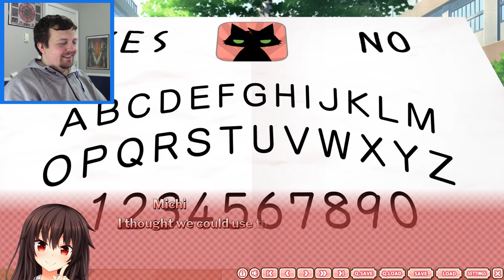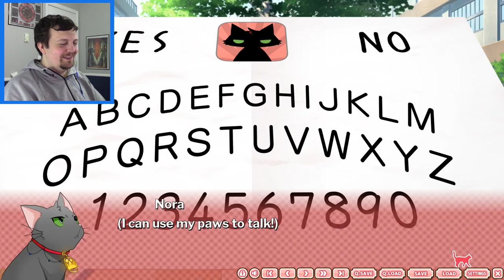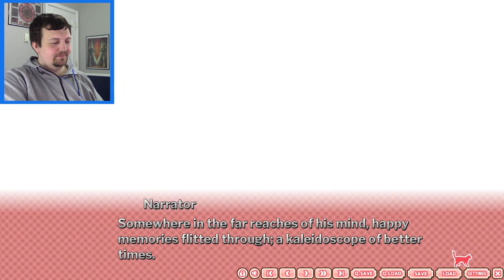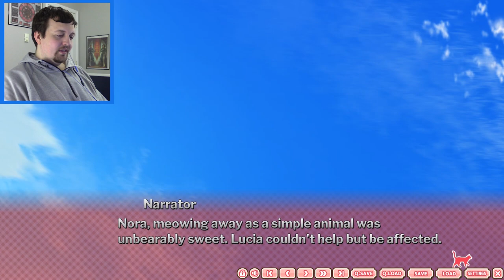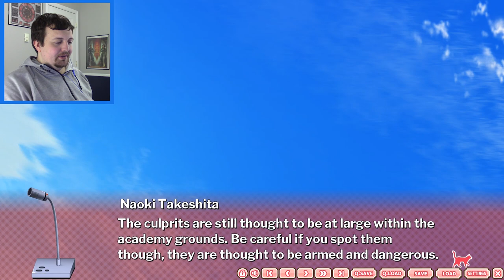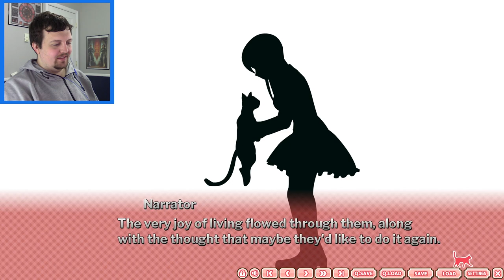Human Again | Let's Play The Princess, the Stray Cat, and Matters of the Heart | Part 5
Welcome to my Blind Playthrough of The Princess, the Stray Cat, and Matters of the Heart! (aka. Noratoto)

In school, we continue our crazy cat adventures. Not only do we have to manage our sanity during a journey into the girls' locker room, but the attempted assassinations of Precilia's sisters. Michi finally invents a way for us to communicate and Yuuki rescues us from some crazy dogs. What a day indeed.

The visual novel was originally released in Japan in 2016, under the Japanese title of "Nora to Oujo to Noraneko Heart", or "Noratoto" in short. It gained huge popularity on account of its multiple-ending story full of witty dialogue between the charming heroines, the protagonist Nora who has been turned into a black cat, and many other characters. In 2017, an anime adaptation for the game was aired throughout Japan and worldwide via Crunchyroll, and the sequel to the game, "The Princess, the Stray Cat, and Matters of the Heart 2," was awarded as the users' favorite visual novel in the Moe Game Award 2017, and went on to become the best-selling visual novel in Japan. The Princess, the Stray Cat, and Matters of the Heart has also been released in Japan on PlayStation Vita, PlayStation 4 and Nintendo Switch. Thank you to Fruitbat Factory who are the translators and western publishers for sharing a free copy of the game with me, so we can enjoy it together.

To play the game yourself, click here for the store page on Steam

End card by the talented Bernardo Curvello, please check out his other masterpieces on his Artstation